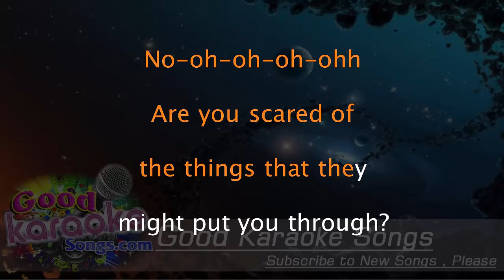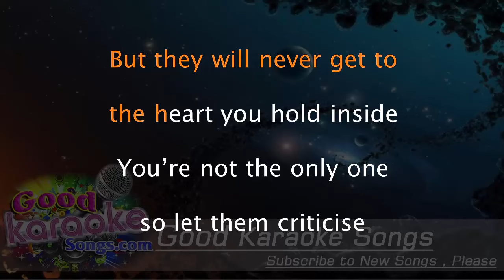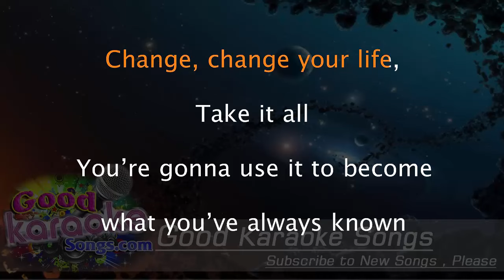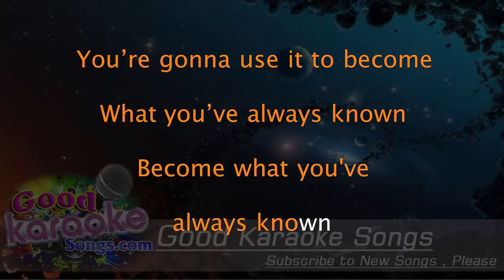Change Your Life - Little Mix (Lyrics Karaoke) [ goodkaraokesongs.com ]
Change Your Life -  Little Mix (Lyrics Karaoke)

[Leigh-Anne:]
She captures her reflection then she throws the mirror to the floor
Her image is distorted screaming, "Is it worth it anymore?"

[Jade:] No-oh-oh

[Jesy:]
Are you scared of the things that they might put you through?
Does it make you wanna hide the inner you?

[Jade:]
You're not the only one so let them criticize, oh oh oh oh
You're untouchable when you realize, oh oh oh

[Chorus:]
Change, change your life, take it all
We're gonna stick together, know we'll get through it all
Change, change your life, take it all ([Perrie:] Yeah, take it all)
You're gonna use it to become what you've always known
([Jade:] Become what you've always known)

[Leigh-Anne:]
His body starts to flicker like nobody wants to know his name
Just another soul with feelings but nobody's there to feel the pain

[Jade:] No, no, no

[Jesy:]
They can rip you, bring you down, down to their size
But they will never get to the heart you hold inside

[Chorus:]
Change, change your life, take it all ([Perrie:] Take it all)
We're gonna stick together, know we'll get through it all ([Jade:] I know we'll get through it all)
You're gonna use it to become what you've always known ([Jade:] Become what you've always known)
([Jade:] Change your life and take it all)

[Leigh-Anne:] You got a right to show the world
[Alll:] Something never seen
[Leigh-Anne:] We wanna hear you scream it out
[Alll:] You're not alone

[Perrie:]
Oh, whoa,
Oh, yeah

[Chorus:]
We're gonna stick together, know we'll get through it all ([Jade:] We're invincible)
Change, change your life, take it all ([Jesy:] Change your life and take it all)